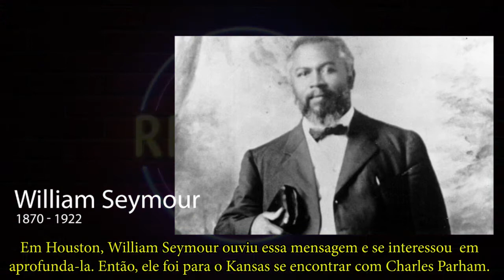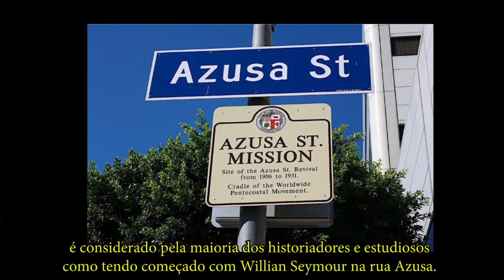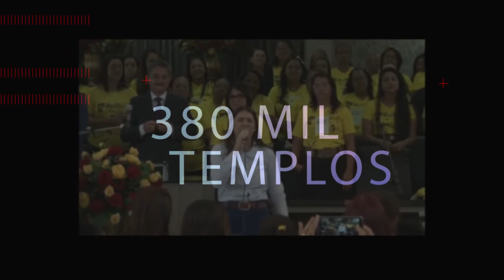História Fundação da Igreja Assembleia de Deus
Você sabe quem foi uma das primeiras mulheres a orar em línguas?
Por que Willian Seymour se interessou pelo pentecostalismo?
Qual foi o papel de Charles Parham nesse movimento?